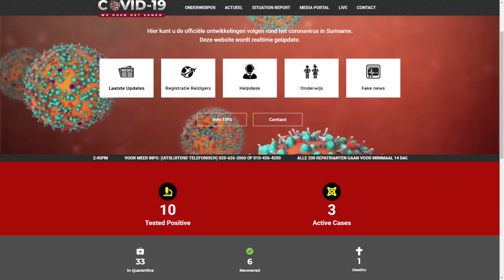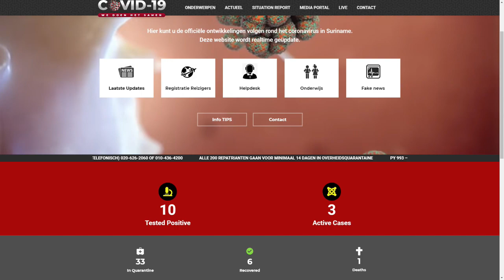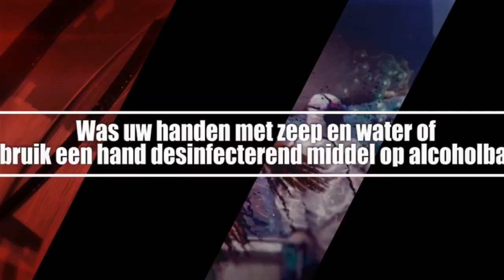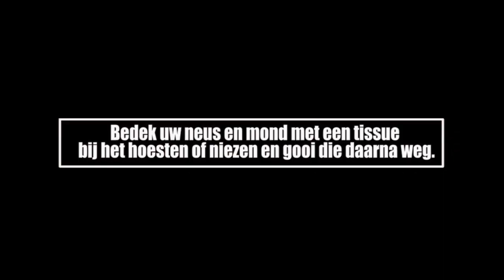ATV COVID 19 UPDATE 20 April 2020